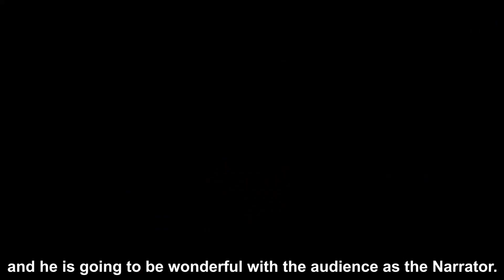ROCKY HORROR SHOW | WORKING WITH TODD & SHANE